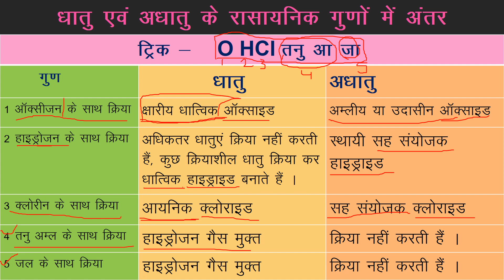धातु एवं अधातु के रासायनिक गुणों में अंतर || Difference b/w Chemical Properties of Metals Non metals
याद करने की सरल ट्रिक - O HCl तनु आ जा